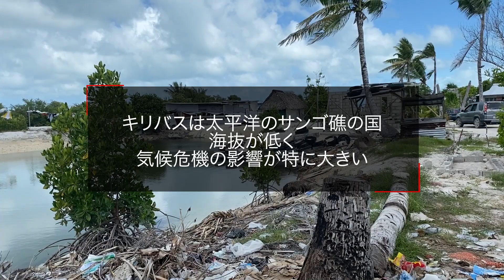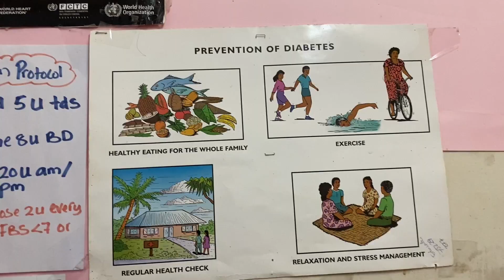気候危機は健康危機──太平洋の島国キリバス いま、人びとが直面している現実とは？【国境なき医師団】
地球上で最も気候危機の影響を受けやすい国の一つ、キリバス共和国（以下、キリバス）。いま、この太平洋中部に位置する島国は、感染症と非感染性疾患、そして気候変動による健康への影響という、健康に対する3重の脅威に直面しています。

キリバスでは、気温や海水温の上昇、高潮や強風、土地の浸食、干ばつ、洪水などが発生しており、気候や環境の変化は既に困難な状況の人びとの健康状態の悪化に拍車をかけています。キリバスで何が起きているのでしょうか──現地の様子を伝えます。

「気候変動は健康にどう影響する？　知っておきたい5つのポイントを解説」

国境なき医師団は、民間で非営利の医療・人道援助団体です。紛争地や自然災害の被災地、貧困地域などで危機に瀕する人びとに、独立・中立・公平な立場で緊急医療援助を届けています。世界約70の国と地域で、医師や看護師をはじめ4万6000人のスタッフが活動しています（2021年実績）。